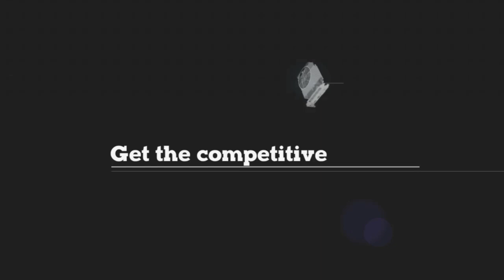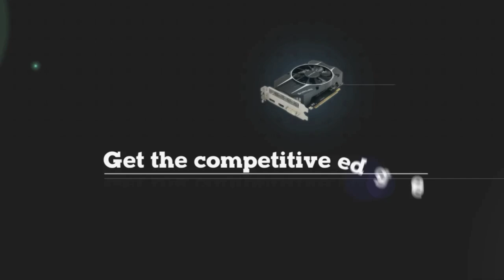EG vs TT Game Two (DotaPit League Season 2)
EG vs TT - Second Game - DotaPit League Season 2 w/ @WhatIsHipTV &@F4LDota